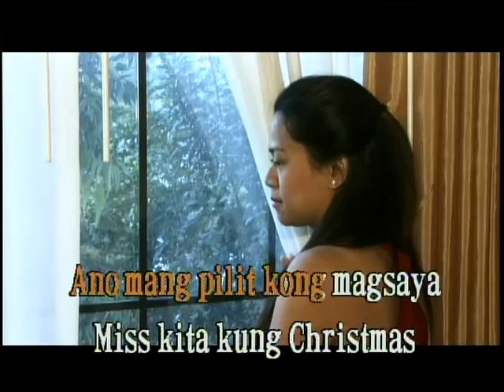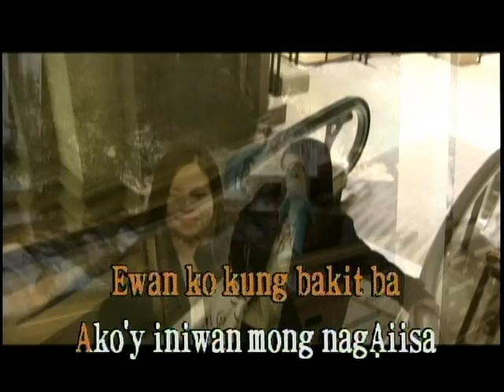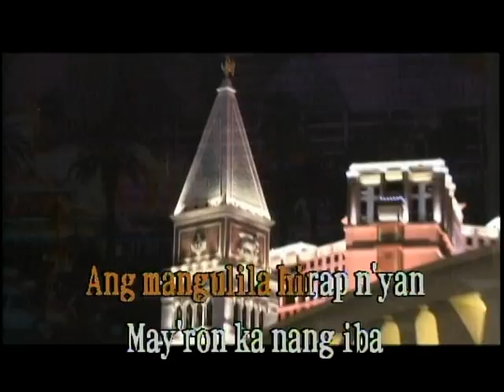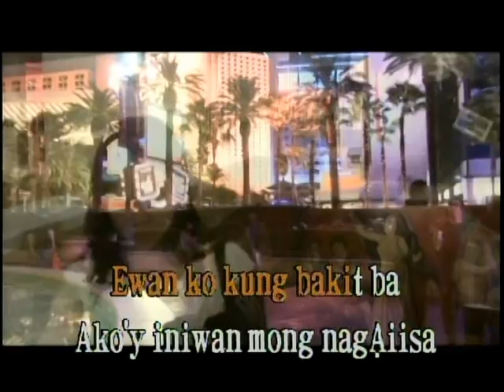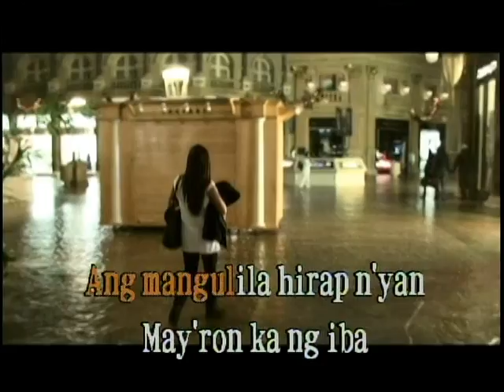Miss kita Kung Christmas 2009_12_03_20_14_00.avi